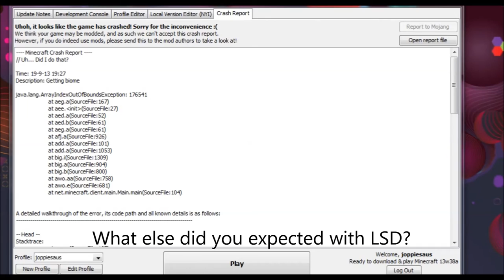Minecraft 13w38a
Are you serious? Come on, Dinnerbone!